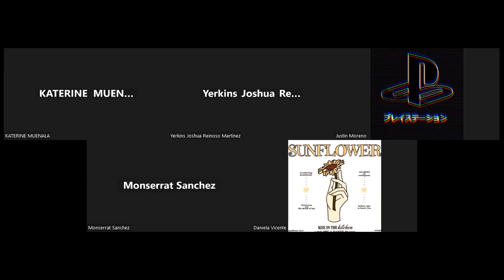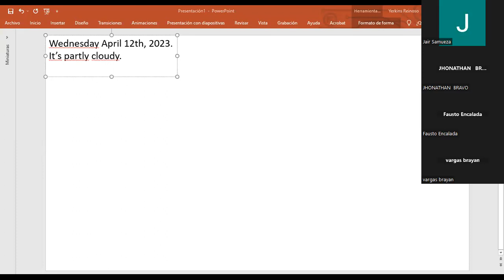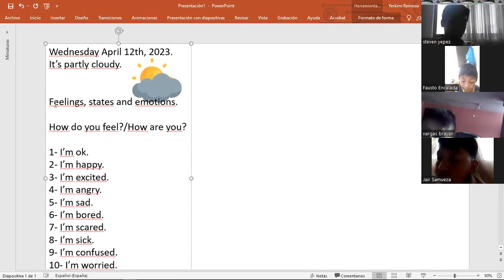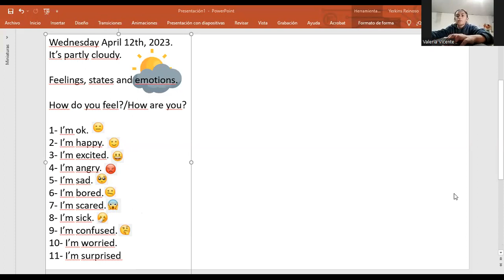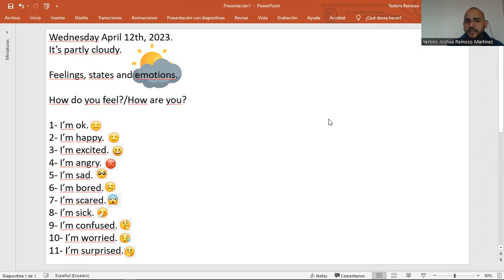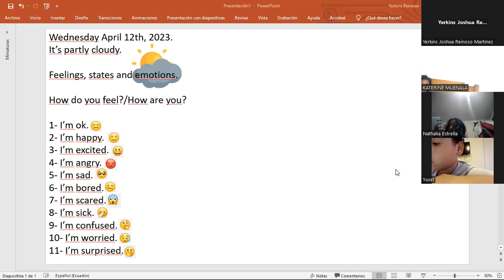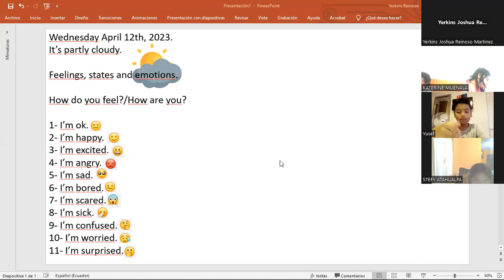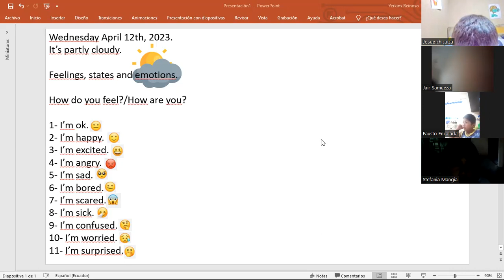Kids afternoon 12/4/23